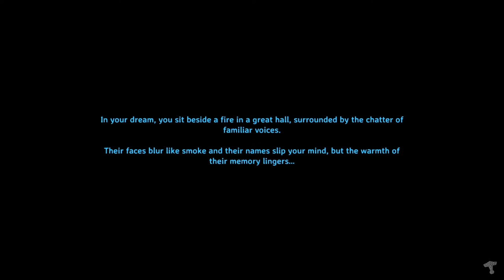🔴LIVE | rebuilding one of my old bases Valheim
Rebuilding one of my very early bases in valheim